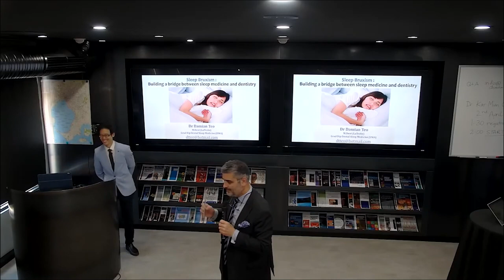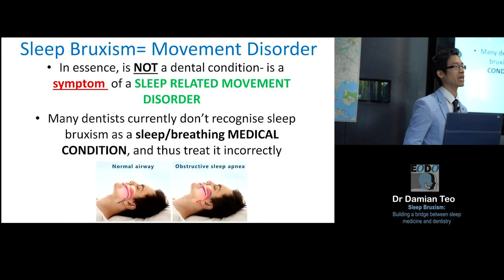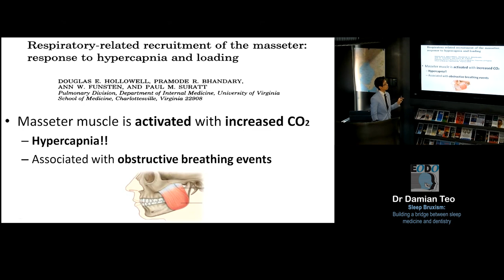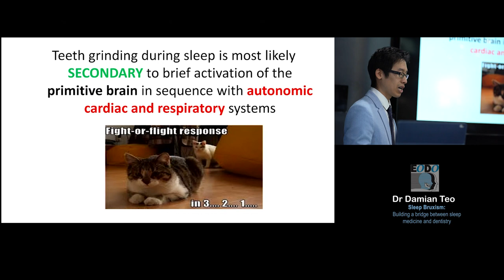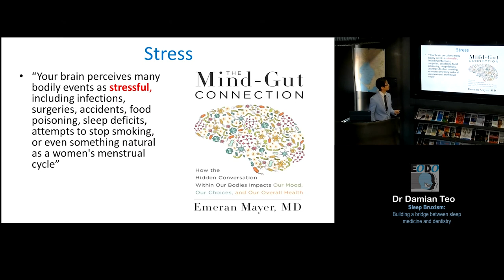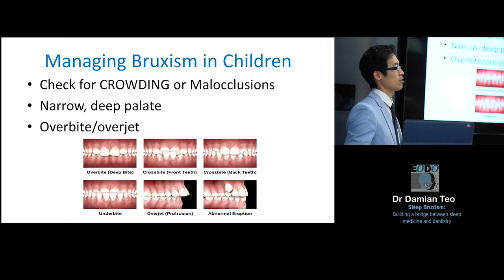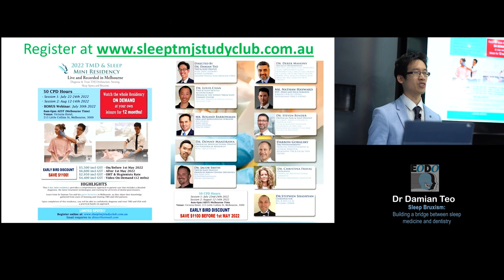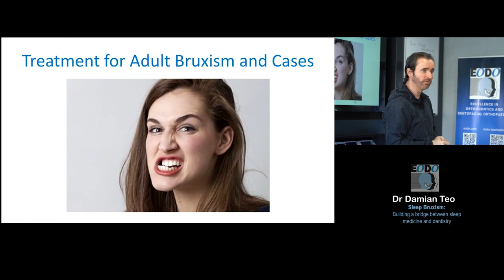Sleep Bruxism: Building a bridge between sleep medicine and dentistry part 1. Dr Damian Teo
Sleep Bruxism:
Building a bridge between sleep medicine and dentistry part 1.
By Dr Damian Teo